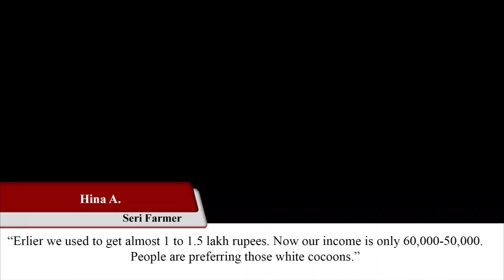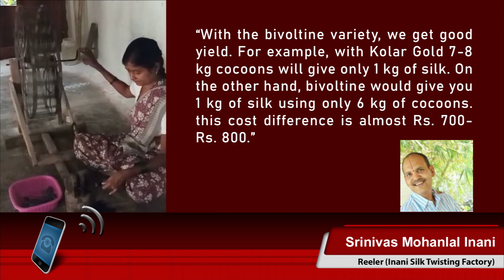Kolar Gold Cocoons see minimal demand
The traditional variety of cocoons, popularly known as Kolar Gold see a decline in their demand as farmers continue to face losses.